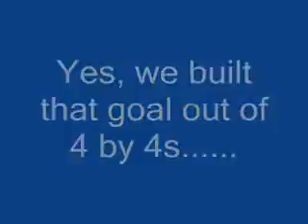Sweet Lacrosse Tricks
We had been playing for about 6 months while making this video, so no we didn't  think we were good.  The video was made when we were freshmen in HS, learning the game of lacrosse.  We don't use these tricks on the field, we do them out of boredom.  The 4 of us all started for our varsity lacrosse program in New Jersey.  We don't think were GOD for doing stick tricks, we just hope to inspire other people to pick up their sticks and have some fun.  Since the making, we are all in college, no longer playing, but we all miss the sport and were happy for the experience.